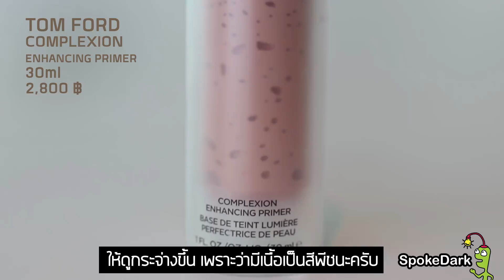เชื่อชัย : เทคนิคล้ำ แต่งหน้าสาวผิวสีน้ำผึ้งให้สวยเป๊ะ